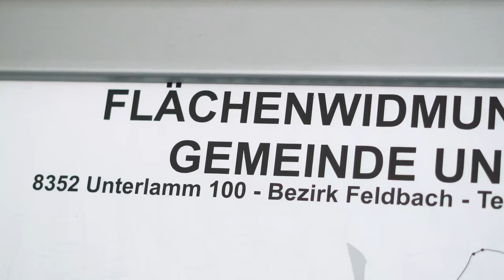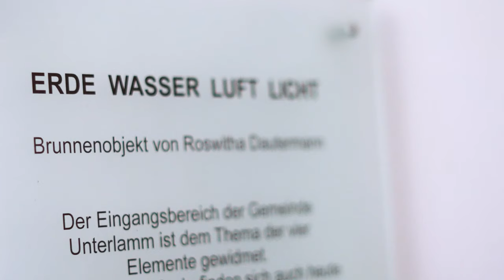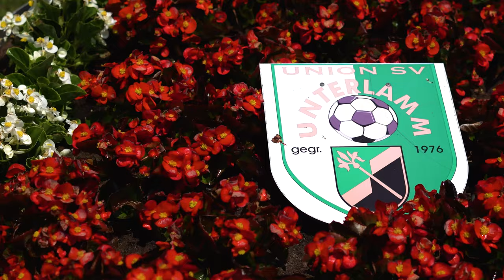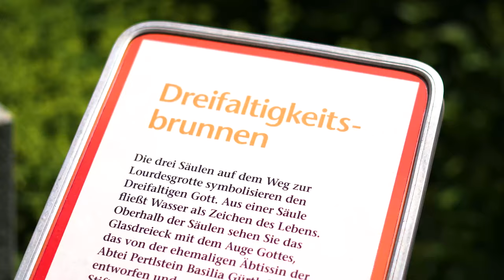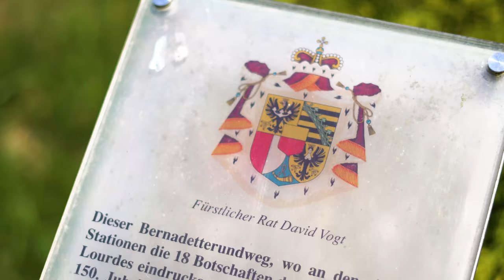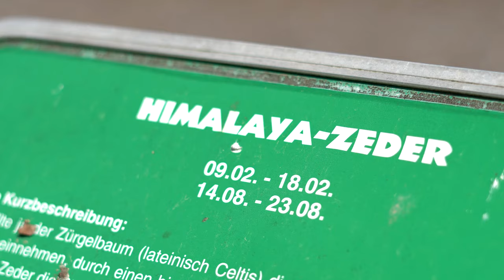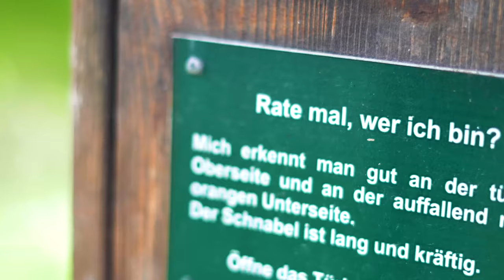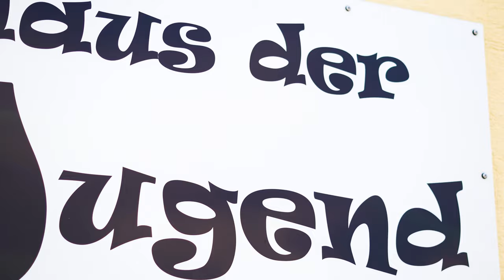Wohnen & Leben wie im Urlaub - dahoamin Unterlamm - Interview mit BGM Robert Hammer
Hier fühlt man sich wohl: In Unterlamm leben Natur & Mensch im Einklang und es gibt für Jung & Alt viel zu sehen. Außerdem findet man nur in Unterlamm den längstdienenden & ältesten Bürgermeister und die jüngste Gemeinderätin der Steiermark. Mehr über den Ort und seine Highlights gibt es in dahoamin Unterlamm!

Ein herzliches DANKESCHÖN dem Gastgeber:
-- ROBERT HAMMER - Bürgermeister der Gemeinde Unterlamm

Inhalte:
00:00 - Anmoderation
00:30 - Rund um Unterlamm
01:59 - Das Ortszentrum
04:10 - Unterlamm's Lourdes-Mariengrotte
05:33 - Bernadette-Rundweg
07:00 - Franziskus Tier-Erlebnisbauernhof
09:01 - Das kleinste Restaurant Österreichs
10:07 - Buschenschank Kapper
11:06 - Abmoderation